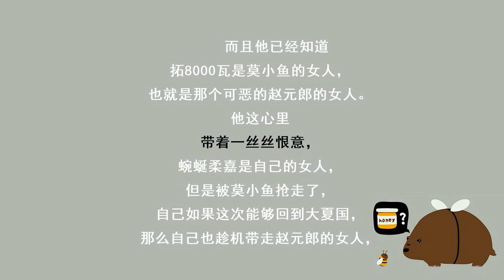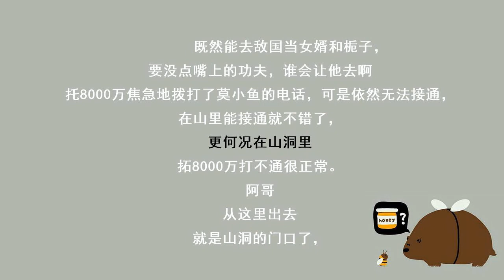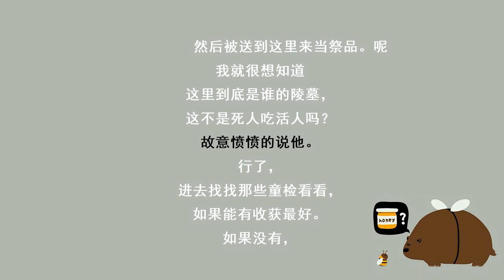《国色天香》第1523集 死人吃活人